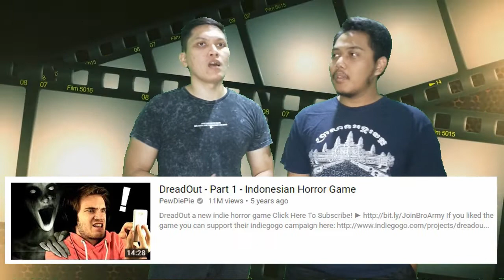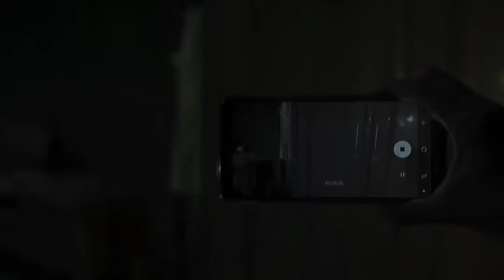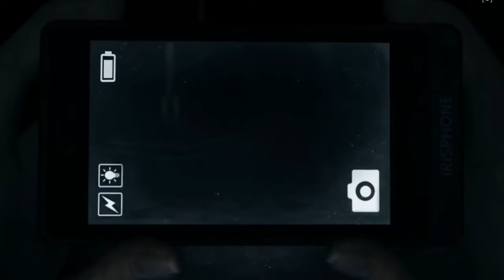Dreadout The Movie - Film Horor Adaptasi Dari Game Populer Anak Bangsa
film dreadout
film horor indonesia dreadout
mengulas film dreadout
membahas film dreadout
kupas tuntas karakter film dreadout
bahas plot cerita film dreadout
dreadout bagusan gamenya atau film nya
movie review dreadout
mengulas film dreadout
film hantu indonesia adaptasi game dreadout
netsgo movie review
dreadout the movie
film hantu indonesia 2019
film horror indonesia 2019
Linda dreadout
plot hole di dreadout the movie
obrolin film hantu dreadout
film dreadout 2019
review film dreadout 2019
game dreadout
dreadout caitlin halderman
Linda dreadout